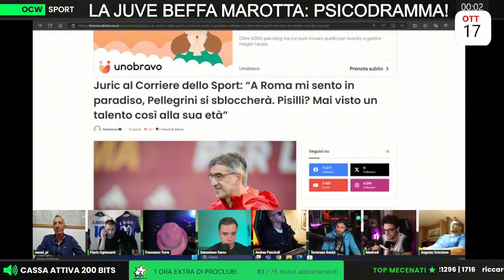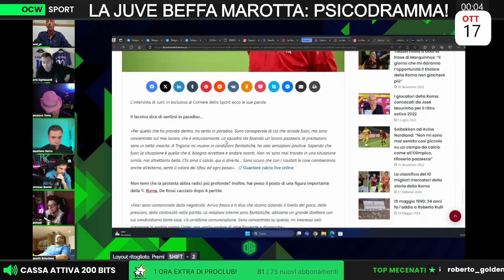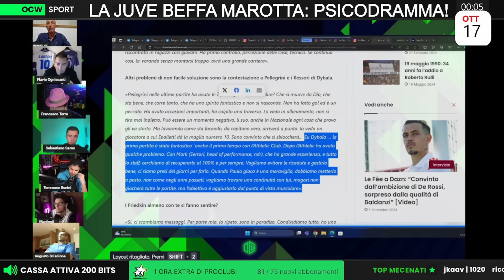ALLENATORE INADEGUATO PER LA PIAZZA!!! JURIC RILASCIA UN'INTERVISTA CHE FA INFURIARE I TIFOSI!!